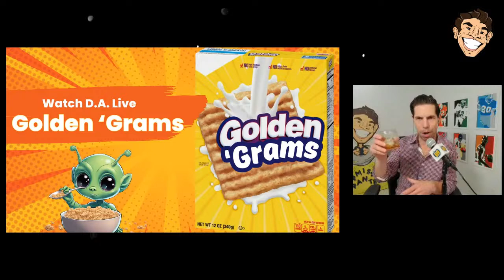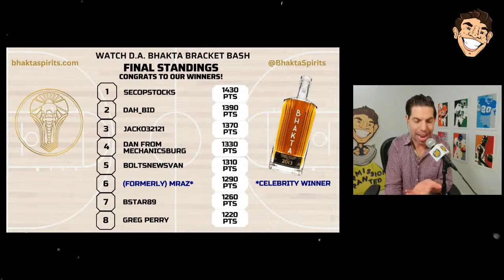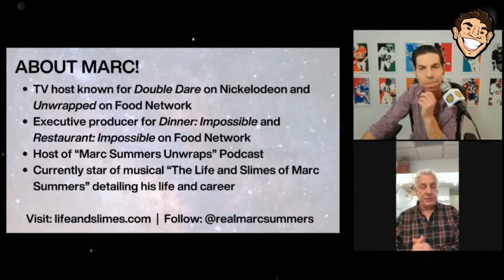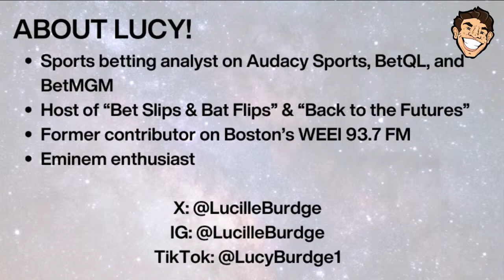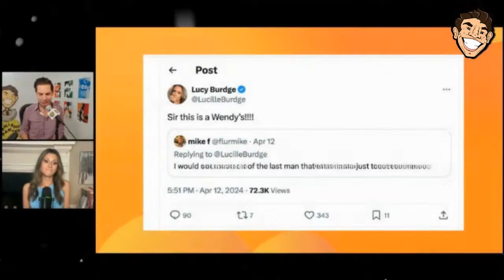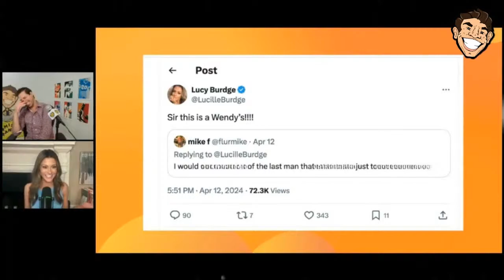4/14/24 | Nickelodeon's Marc Summers, Lucy Burdge on sports betting and graphic tweets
SiriusXM's Damon Amendolara reacts to all the biggest sports and pop culture news of the week live on air with your comments. D.A. is joined by TV star and producer Marc Summers during his run as the subject and star of the off-Broadway musical "The Life and Slimes of Marc Summers." Then D.A. is joined by friend sports betting analyst Lucy Burdge to break down the Masters, NBA playoff futures, and her social media fit checks and witty replies. As always, we end with some Q&DA featuring your live questions.

Follow D.A. on YouTube, X, Instagram, & Facebook to stay in the know on "Watch D.A. Live" new shows (going live every Sunday), new "D.A.'s Deep Dive" releases, and subscribe to "be one with the channel!"